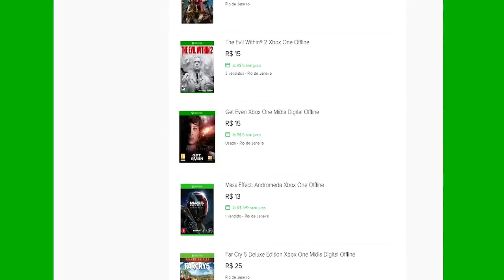🔵 JURASSIC WORLD EVOLUTION XBOX X - #4 AUMENTANDO O PARQUE E DINOS DOENTES.[PT-BR]